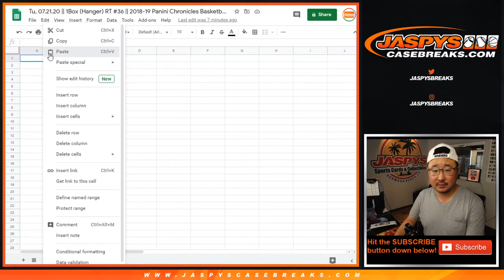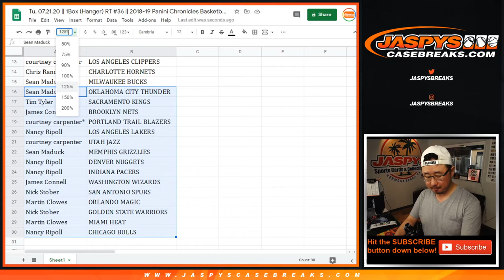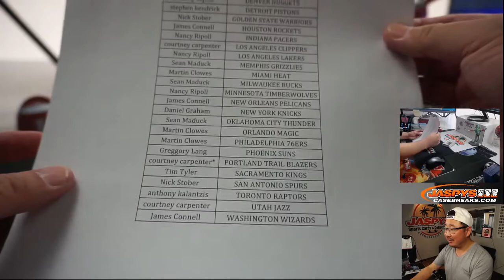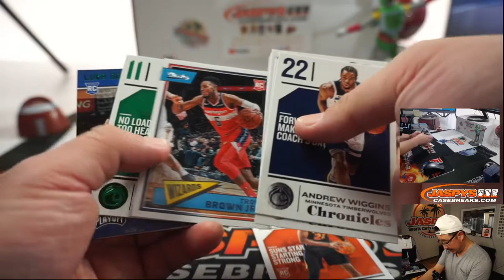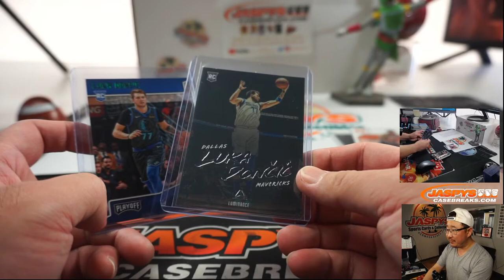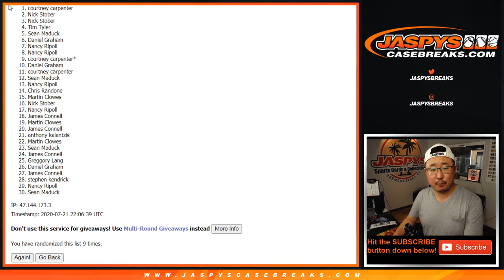Tu, 07.21.20 || 1Box (Hanger) RT #36 || 2018-19 Panini Chronicles Basketball (NBA)